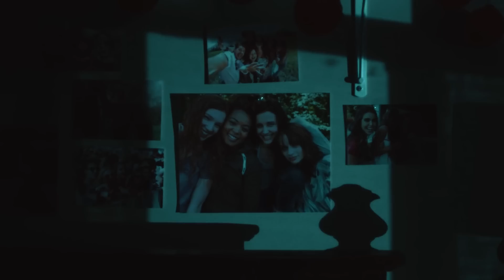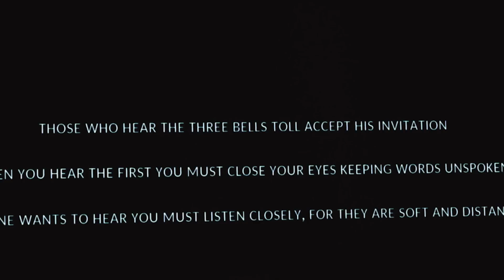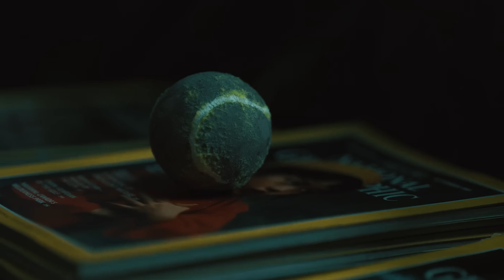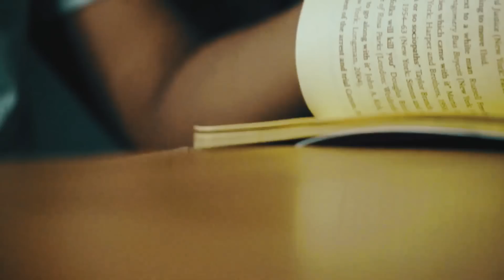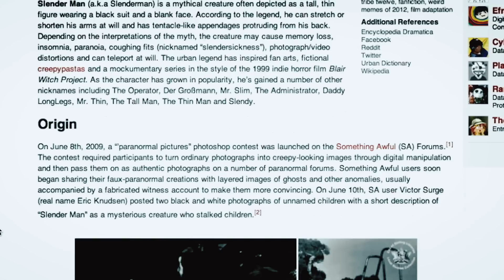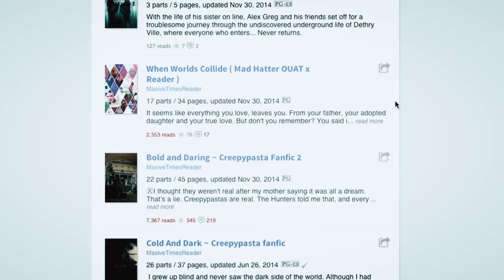YO, SLENDERMAN 🦢 | El Caso de las Niñas de Slender Man: ¿las sirvientas del hombre sin rostro?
El 31 de mayo de 2014, el mundo entero se paralizó ante el que fue bautizado como “Caso Slenderman”. Dos chicas de doce años, Morgan Geyser y Anissa Weier, intentaron acabar con la vida de su mejor amiga, Payton Leutner. La joven milagrosamente sobrevivió al intento de homicidio, pero conforme avanzaba la investigación, el policía a cargo de la misma, Dan Klein, más se daba cuenta de que algo oscuro se escondía. Las motivaciones de las niñas parecían estar relacionadas con el culto a un ente.

Y cuando dieron con ellas, en los interrogatorios se cumplieron esas sospechas. Morgan y Anissa confesaron haber intentado acabar con la vida de Payton porque el hombre sin rostro se lo había pedido. Las dos niñas sacaron el nombre de Slenderman, un ente que se escondía en los bosques y que tras entrar en la mente de sus presas, las conducía hasta sus largos brazos para devorarlas. Los policías creyeron que era una simple fantasía juvenil, pero conforme más se sumergían en los misterios del caso, la leyenda de Slender Man, creada por Victor Surge en 2009 en un foro de Internet, parecía empezar a moverse en la delicada frontera entre la realidad y la ficción.

CAPÍTULOS DEL VÍDEO:

00:00 - El silencio del hombre sin rostro
08:49 - La invocación del mal
17:13 - El Juicio del caso Slender Man
22:41 - Nuestros monstruos